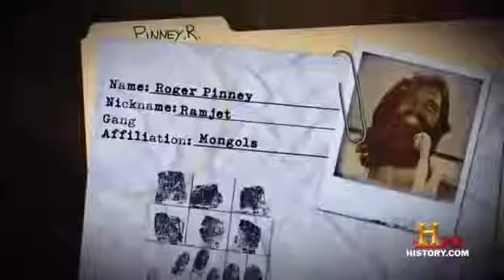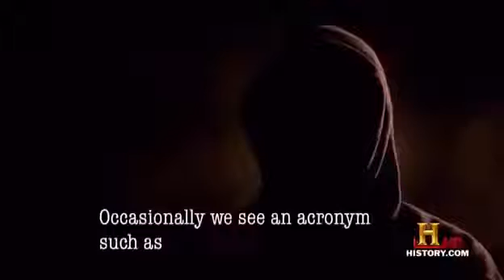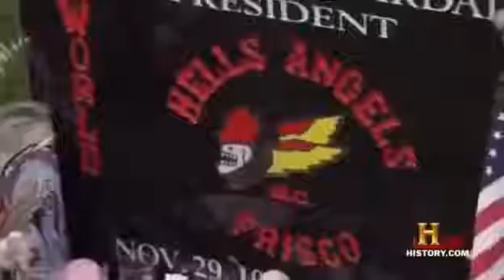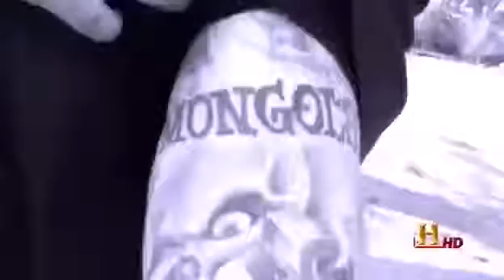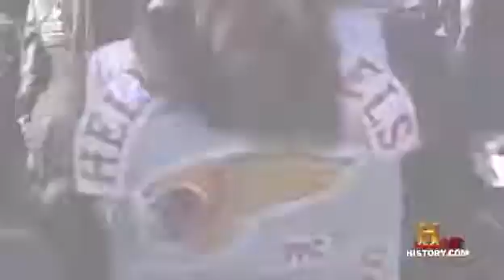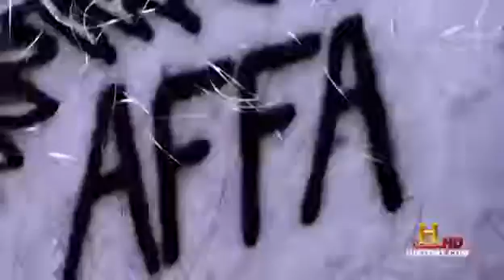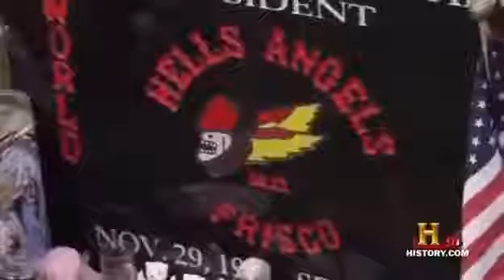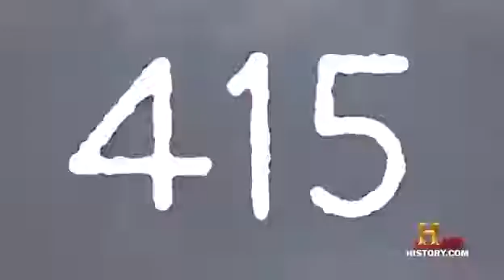The Mongols Mc Mongols Forever Forever Mongols Hardest Outlaw Motorcycle Gangs Documentary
Evolution (Idea) The History Channel (Organization) Documentary (TV Genre) History Channel The Dark Ages Complete Documentary Documental History.

Saddle up on your steel horse and blast down the highway into the world of The Mongols Motor Club with HIDDEN in AMERICA. S1E3.

Mongols M.C. PICO CHAPTER 2016 Anniversary Party in Southern California.